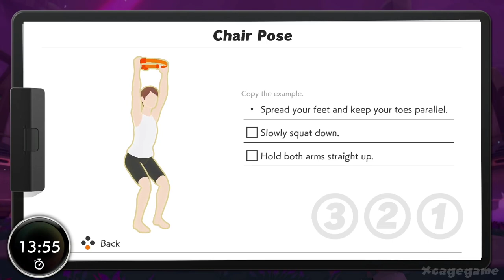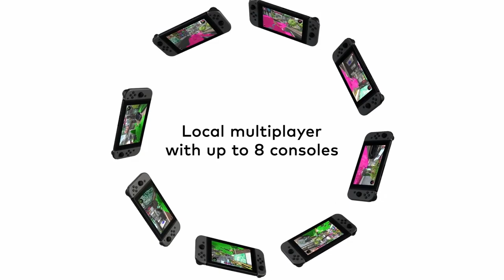Nintendo Dominates Japan as Tony Hawk Pro Skater 1+2 Comes to Switch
Nintendo Switch is firmly planted as the "goto" platform in Japan right now, meanwhile Tony Hawk Pro Skater 1+2 appear to be coming to Switch next month. Let's talk about this!